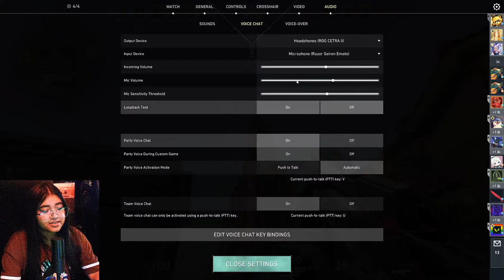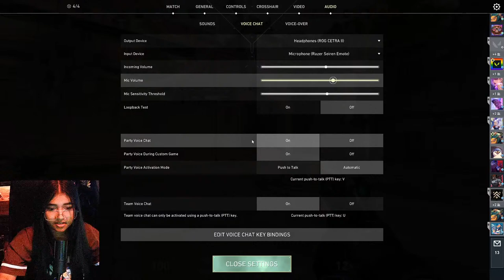CHILL SUNDAY LIVE!!! (PHASMO AFTER 12?) VALORANT LIVESTREAM WITH EVELYTH??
still trying to be a better player T-T